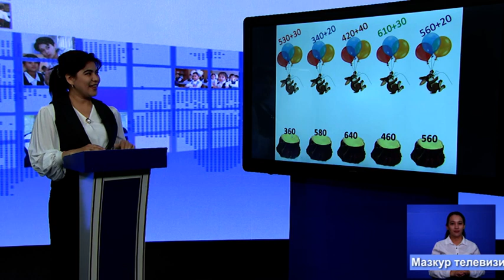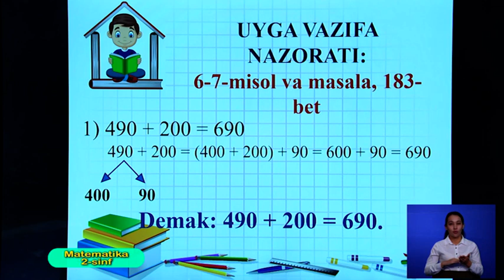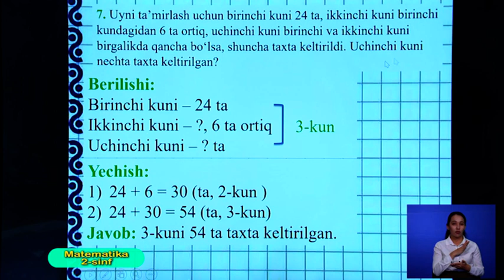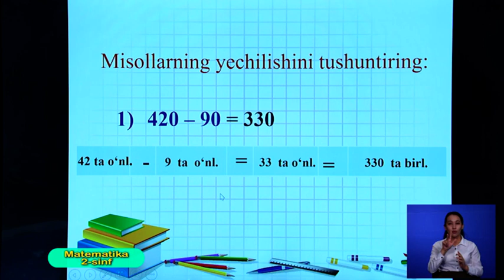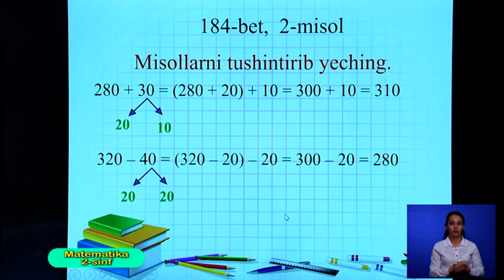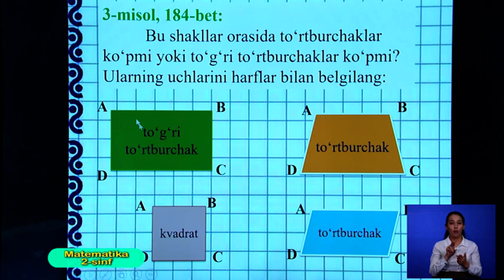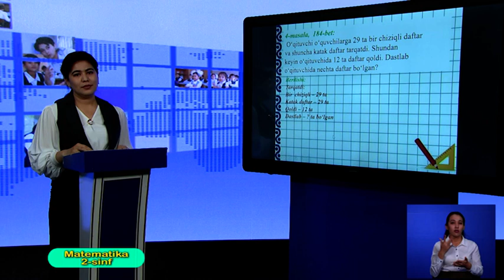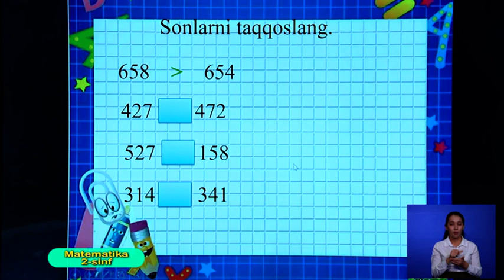2-синф. Математика дарси. 23.04.2020 й.